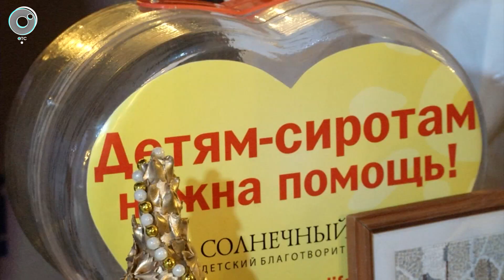Новосибирцы слепили больше 10 тысяч пельменей в пользу приёмных детей